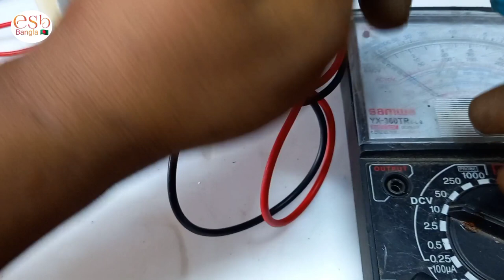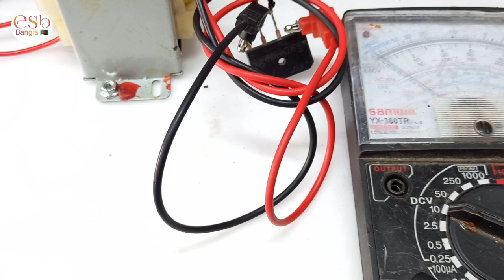Repair charging Lithium battery 4 volt make quick charger নষ্ট ব্যাটারি ভালো হবে হানডেট পারসেন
How to repair Lithium charging battery for Bolt quick charger

নষ্ট রিচার্জেবল ব্যাটারি গুলো ভালো করুন 2 সেকেন্ডে এসি ডিসি লাইট এর লিথিয়াম ব্যাটারি গুলো নিলে ভালো হবে সেই ব্যবস্থা নিয়ে কুইক চার্জার তৈরি করা হয়েছে 12 ভোল্ট 3000 মিলি ট্রান্সফরমার দিয়ে 8 থেকে 9 মিনিটের এই ভিডিওটি দেখলে আপনি এই প্রযুক্তিটি সহজেই তৈরি করে নিতে পারবেন
ভিডিওর শুরুতে 14 সেকেন্ড ইনটু 6 সেকেন্ড
মূল ভিডিওটি শুরু করা হয়েছে দুই মিনিটের মাথায়
টোটাল 9 মিনিটের এই ভিডিওটি দেখুন শিখতে পারবেন এসি ডিসি লাইট এর অনেক আইডিয়া রিপ্লেস ব্যাটারিগুলো ভালো করতে পারবেন এই ভিডিওটি দেখে